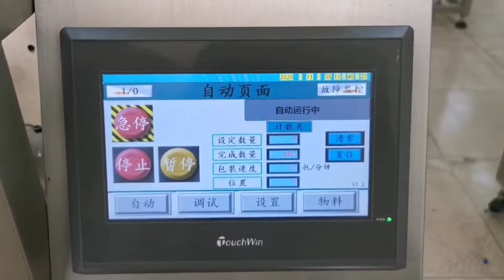Vertical packing machine with belt feeding